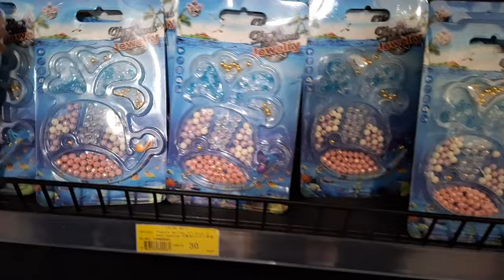😱 JUGUETES ECONÓMICOS DESDE $5.- BARATO barato barato.